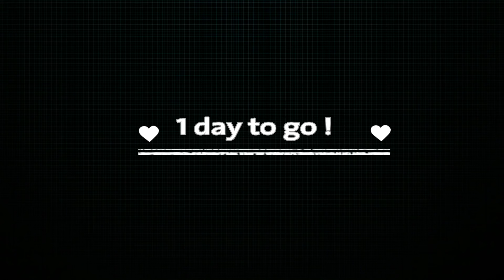Salman Khan Live At ithra Stage Dammam Saudi arabia - HD - 2019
Do'nt forget to comment ! if you like our video.
Admin- MaazSk & AbdulElah.
Superstar Salman Khan